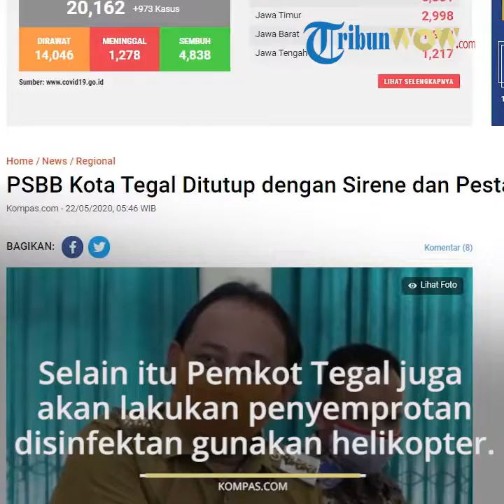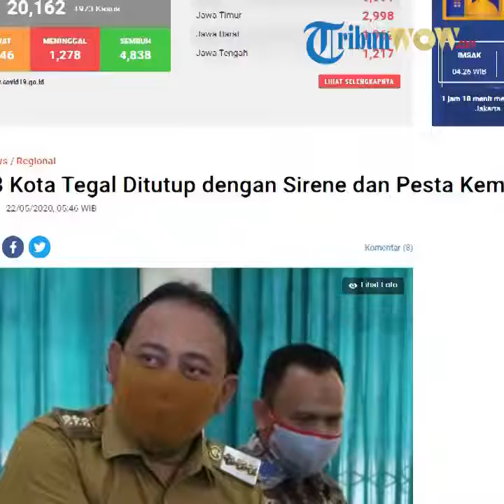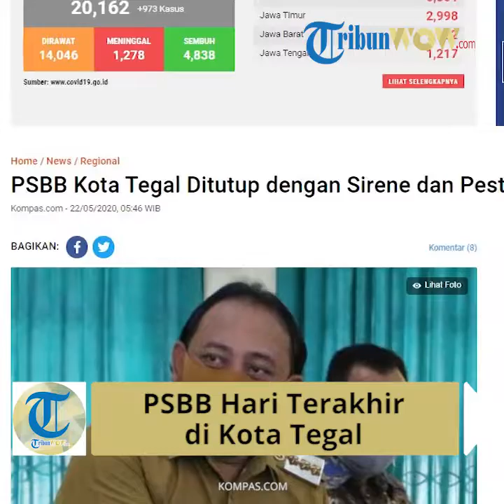Nihil Kasus Baru, Kota Tegal Tutup Penerapan PSBB dengan Sirine dan Kembang Api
TRIBUN-VIDEO.COM - Penerapan Pembatasan Sosial Berskala Besar (PSBB) tahap kedua di Kota Tegal akan berakhir Jumat (22/5/2020).

Terkait hal tersebut, Pemerintah Kota (Pemkot) Tegal berencana untuk menyalakan sirine dan juga menyalakan kembang api di Alun-alun Kota Tegal pada malam hari.

Selain itu, akan ada penyemprotan disinfektan dengan menggunakan dua helikopter dan 30 watercanon yang sudah disiapkan oleh pemkot.

Dikutip dari Kompas.com, Sekretaris Daerah (Sekda) Kota Tegal Johardi  saat dihubungi pada Kamis (21/5/2020) membenarkan adanya acara tersebut.

"Iya betul," kata Johardi.

Dalam acara tersebut juga akan ada penghargaan untuk para tenaga medis yang menangani Covid-19.

Sesuai agenda, kegiatan akan dimulai dengan apel petugas di Lapangan Tegal Selatan pukul 13.00 WIB.

Kegiatan berlanjut malam hari, dengan penyalaan sirine dan kembang api sebagai tanda PSBB telah berakhir yang dilanjutkan dengan pemberian pengharhaan kepada tenaga medis.

Johardi lalu meminta warga agar tak sampai berkerumun atau berbondong-bondong datang ke alun-alun.

"Informasi lengkapnya besok disampaikan Pak Wali Kota," ucap Johardi.

Saat ini diketahui Kota Tegal nihil kasus baru dan ditetapkan sebagai zona hijau.

Relaksasi PSBB, telah diterapkan Pemkot sejak 19 Mei 2020 untuk pemulihan sektor ekonomi.

Artikel ini telah tayang di Kompas.com dengan judul "PSBB Kota Tegal Ditutup dengan Sirine dan Pesta Kembang Api",
Penulis : Kontributor Tegal, Tresno Setiadi
Editor : Khairina